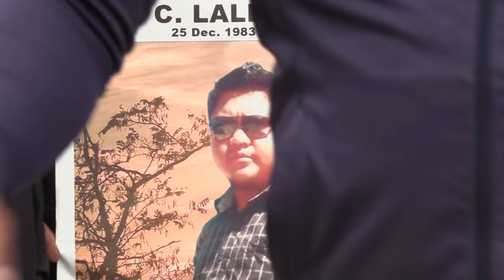C.LALDINPUIA HRIATRENGNA YMA CHHANG SPORT |CHHIM VENG, SERCHHIP,2023